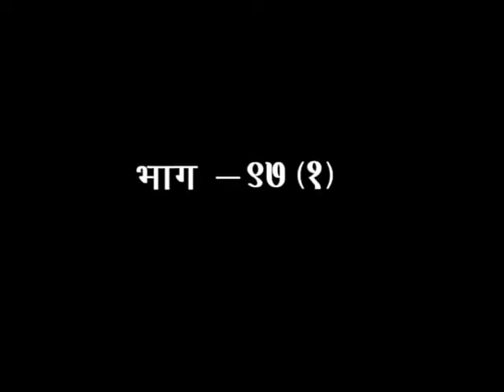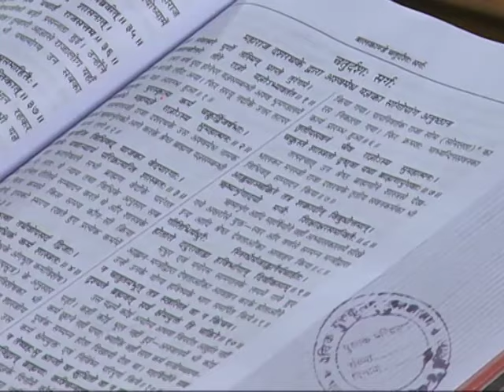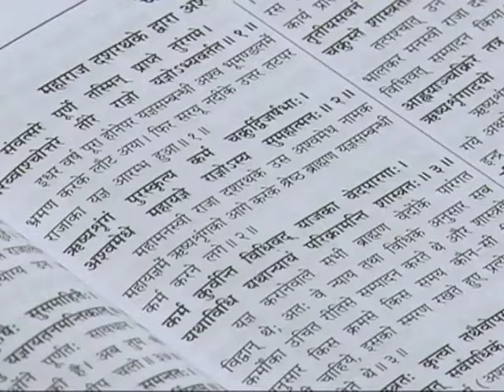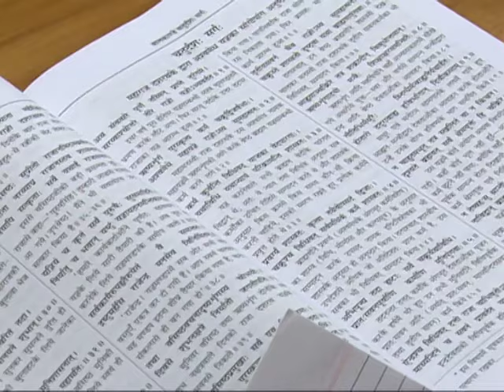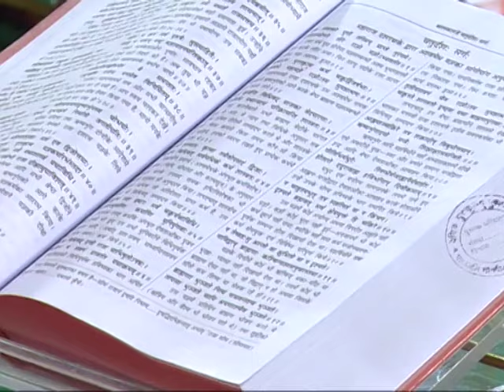क्या अहंकार से किया हुआ कर्म फलदायी होता है II डॉ . साध्वी देवप्रिया